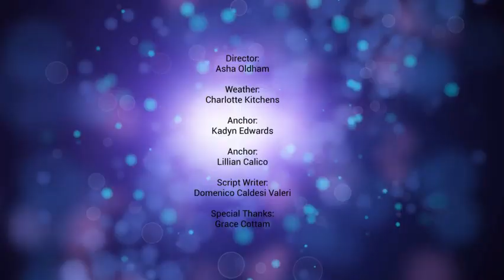BCE News, February 17th